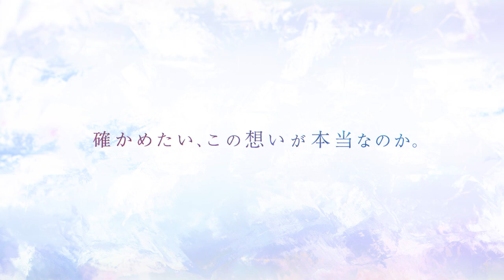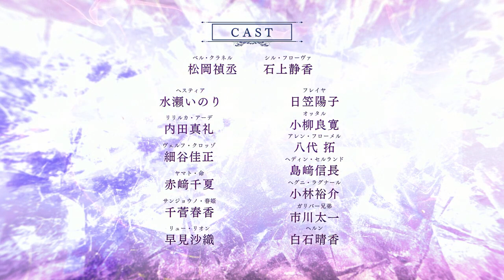Trailer revela data de estreia de DanMachi 5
Com este trailer a Warner Brothers anunciou que a temporada 5 do anime de Dungeon ni Deai o Motomeru no wa Machigatteiru Darō ka (Is It Wrong to Try to Pick Up Girls in a Dungeon?) vai estrear dia 3 de outubro de 2024. Em baixo podem ver uma nova imagem promocional.